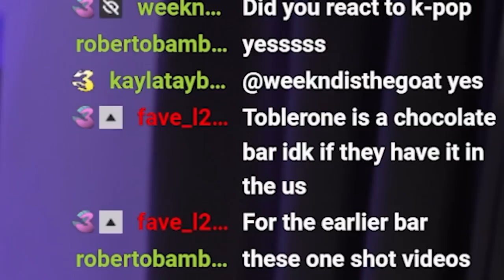REN 'MURDERER' FIRST REACTION!!